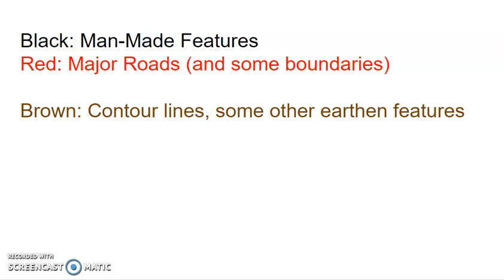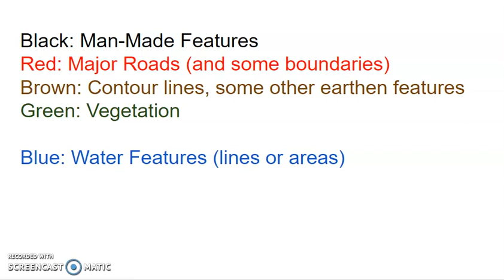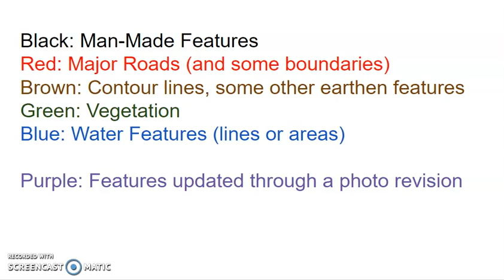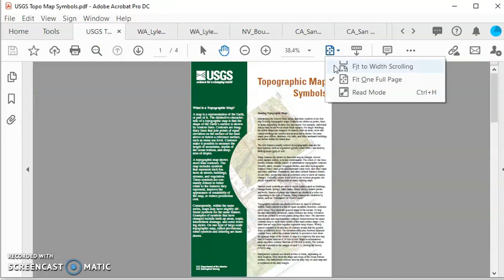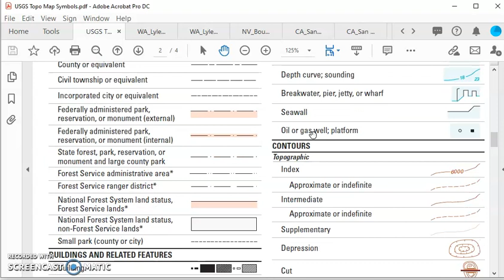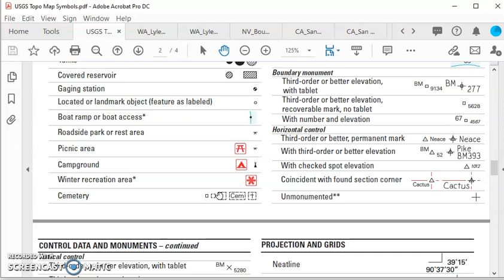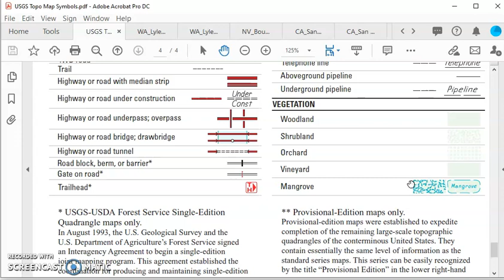Using Topo Maps: Colors & Symbols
What do all of the colors on USGS topo maps mean? And what's up with all of the tiny little symbols?